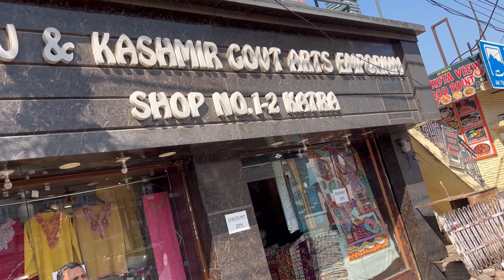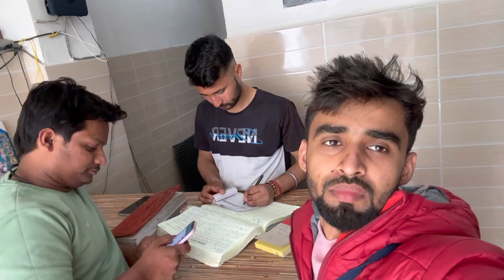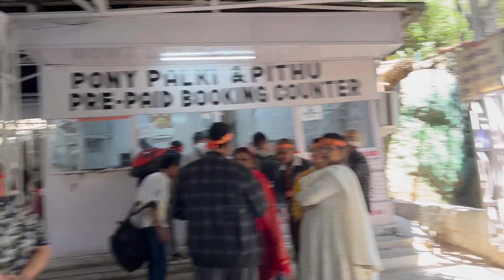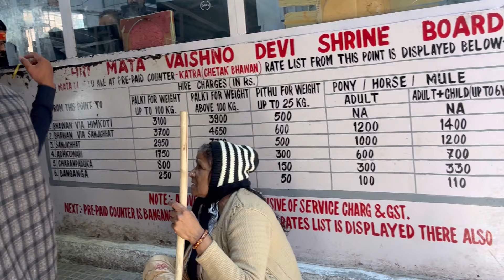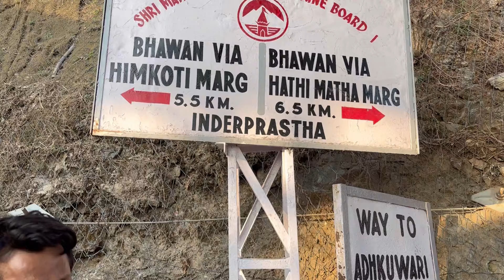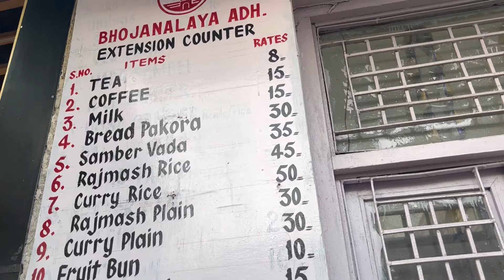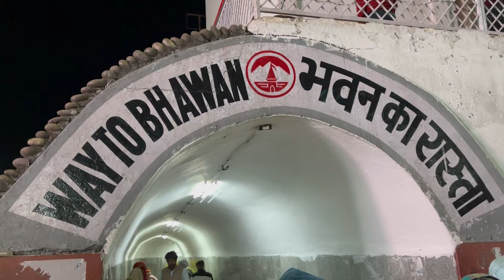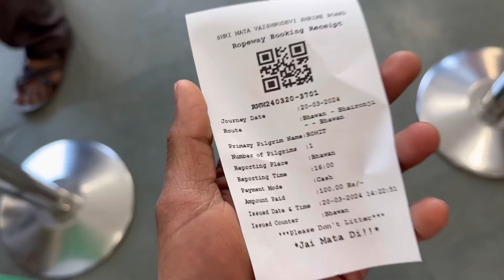Mata vaishno devi yatra | mata vaishno devi darshan | Full details vlog | Part -2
About Us:
Hi
I Am Rohit Kumar

About This Video:
Doston part -2 video upload ho chuki hai toh aaj ki video me aap dekhenge ki kaise humne puri family ke sath katra se mata vaishno devi ki chadhai kari or Bhairo ghati ke bhi darshan kiye toh Bane rahe channel par or maine sari chez details me btai hai toh video ko Bina skip kiye dekhna guys or  video pasand aaye  toh plz  video ko like Share or channel ko Subscribe kar dena Thanks for Watching and Love You All.